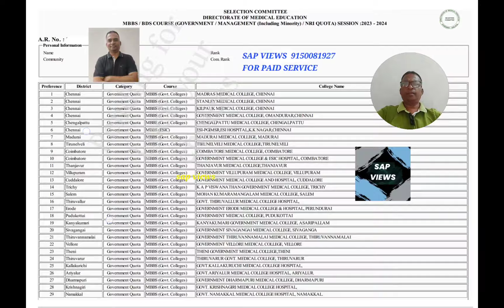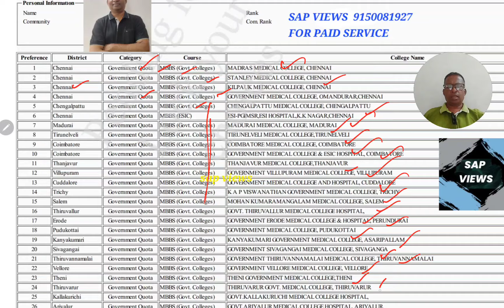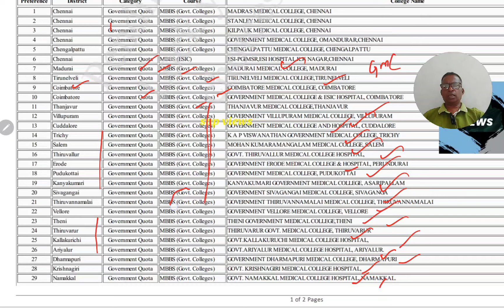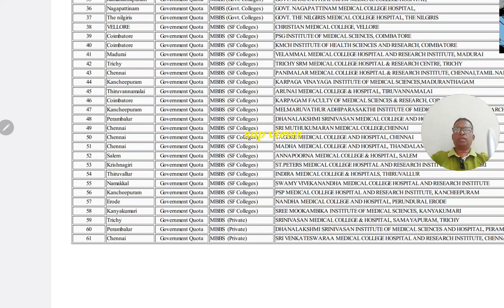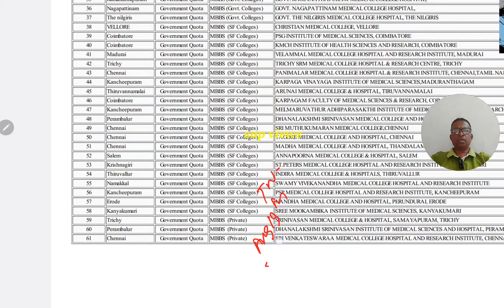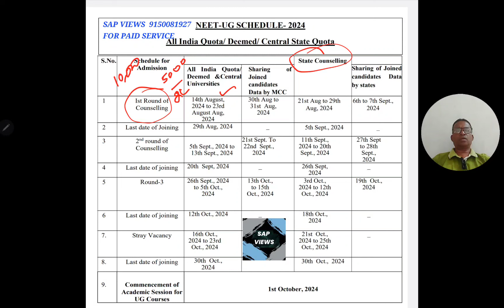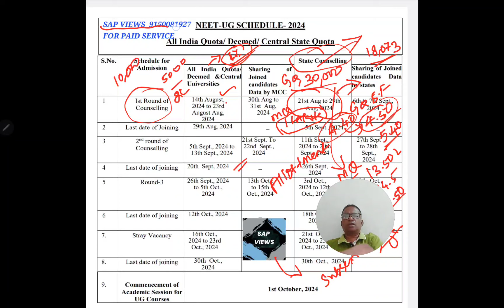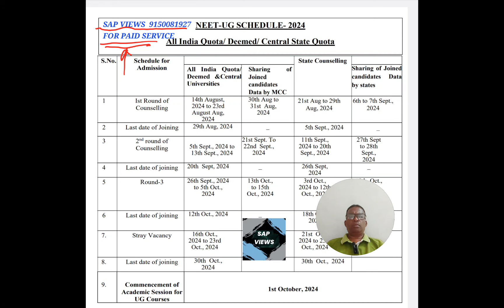TN MEDICAL COUNSELING||COICE FILLING SAMPLE VDEO||SECURITY DEPOSIT&TUITION FEES DETAILS